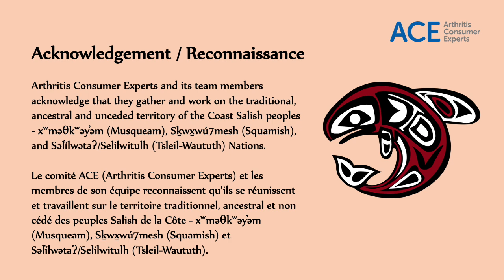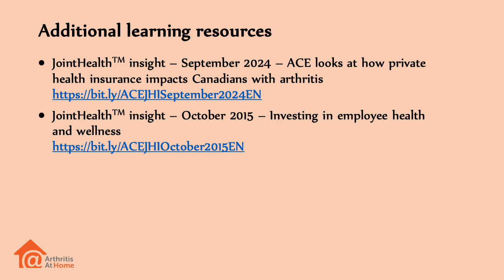Arthritis At Home 243 – ACE looks at how private health insurance impacts Canadians with arthritis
Private health insurance is vital for millions of Canadians, providing crucial coverage for medications, physical therapy, and more. While around 60% of Canadians are covered by private health insurance, often through their employers, the experiences of people with chronic diseases, like inflammatory arthritis, can differ dramatically due to gaps in coverage.

In this episode of Arthritis at Home, Kelly Lendvoy and Ellen Wang discuss the results of Arthritis Consumer Experts National Survey on Private Health Insurance and the challenges people with arthritis face with complicated medication reimbursement coverage, unaffordable premiums, delayed medication approvals, and even declined coverage of essential treatments.

• JointHealth™ insight – September 2024 – ACE looks at how private health insurance impacts Canadians with arthritis

Les régimes privés d’assurance-maladie sont essentiels pour des millions de Canadiens, car ils offrent une couverture cruciale pour les médicaments, la physiothérapie et bien d’autres choses encore. Alors qu’environ 60 % des Canadiens bénéficient d’un régime privé d’assurance-maladie, souvent par l’intermédiaire de leur employeur, les expériences des personnes atteintes de maladies chroniques, telles que l’arthrite inflammatoire, peuvent être très différentes en raison des lacunes au niveau de leur couverture.

Dans cette capsule de « À la maison avec l’arthrite », Kelly Lendvoy et Ellen Wang discutent des résultats de l’enquête nationale du comité ACE sur les régimes privés d’assurance maladie et des défis auxquels sont confrontées les personnes atteintes d’arthrite : complexité du processus de remboursement des médicaments, primes inabordables, retards dans l’approbation des médicaments, et même refus de couverture de traitements essentiels.

Ressources d’information supplémentaires
• JointHealth™ insight – Septembre 2024 - Le comité ACE se penche sur l’impact des régimes privés d’assurance-maladie sur les Canadiens atteints d’arthrite
• JointHealth™ insight – Octobre 2015 – Investir dans la santé et le mieux-être des employés